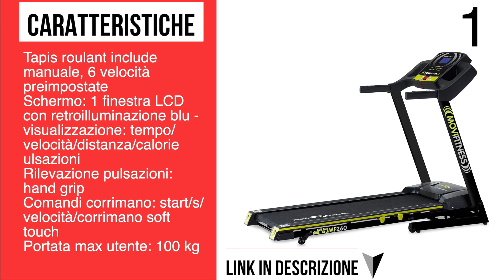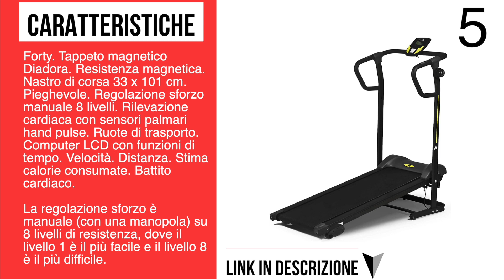MIGLIORI TAPIS ROULANT GIUGNO 2021 AMAZON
Lista migliori tapis roulant:
1) 00:04 - [Movi Fitness Tapis Roulant MF260, Elettrico, Pieghevole, Salva Spazio, Professionale, Servizio Assistenza a domicilio]

2) 00:21 - [Sportstech F10 Tapis Roulant Modello 2020 - Marchio di qualità Tedesco + Eventi Video e App multiutente - Nuovo terminale - |1PS, 10 km/h | Allenamento da casa, 13 programmi, inclinabile + Pieghevole]

3) 00:38 - [vidaXL Tapis Roulant Elettrico con Display LCD 500 W Fitness Palestra Cardio]

4) 00:55 - [YM TAP100APP Tapis Roulant Elettrico Pieghevole 11 km/h App KINOMAP & ZWIFT Video/Coach, Sensore Cardio Inclinazione Regolabile, 12 Programmi, Lubrificazione Automatica, 750W (1800W - 2,5HP Picco)]

5) 01:11 - [Diadora Fitness Forty Tapis Roulant Magnetico]

1 mese di prova gratuita di Amazon Prime:

3 mesi di prova gratuita Amazon Music Unlimited:

3 mesi di prova gratuita Amazon Prime Student per gli studenti universitari